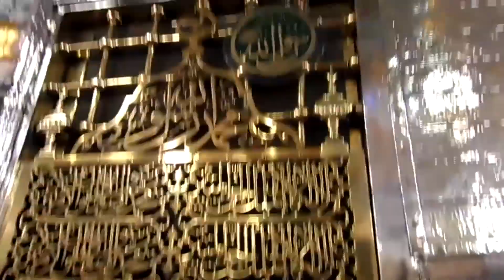Peygamber Efendimiz Hz Muhammed (S.A.V)in Kabri قبر النبي محمد ﷺ The tomb of the Prophet Muhammad